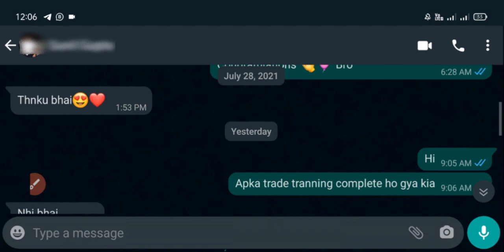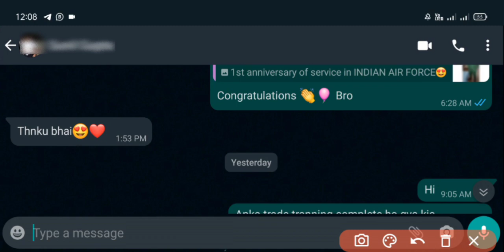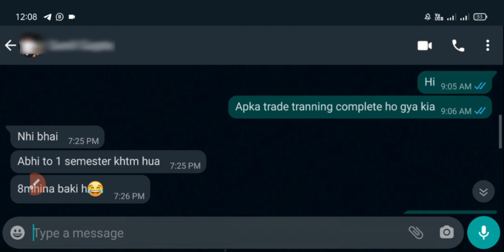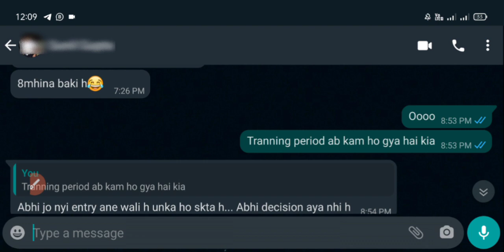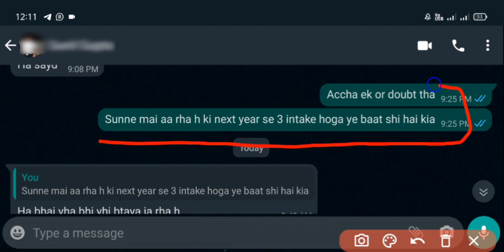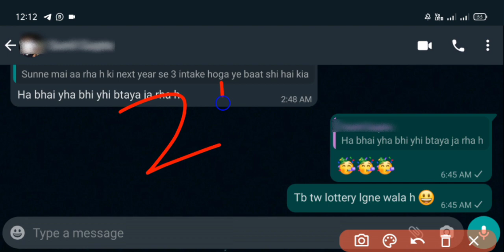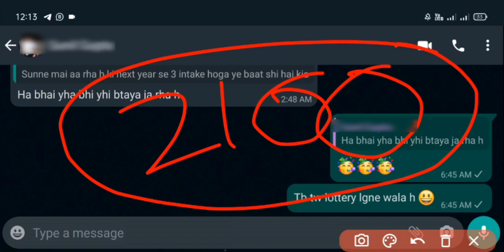बड़ी खुशखबरी ! AIRFORCE XY में अब से 3 INTAKE होने जा रहा है ? अब AIRMAN बनने का सबका सपना पूरा होगा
☑️ AirForce XY Group discussion के लिए सभी मेरा व्हाट्सएप group join कर लो :-

USE CODE - EDU50

☑️ Join my Telegram :- EDUCATION InFos (search)
or EDUCATION InFos Quiz

💎💎💎 THANKYOU 💎💎💎